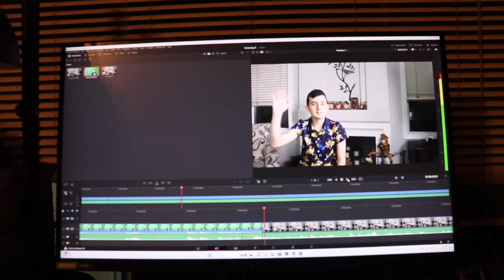Interviewing Myself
I edited myself filming myself filming myself interviewing myself.